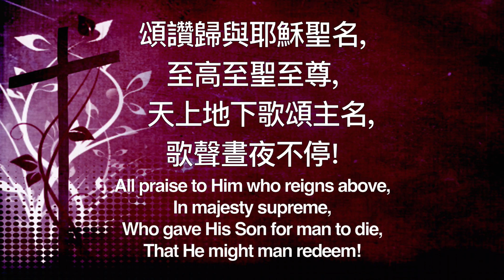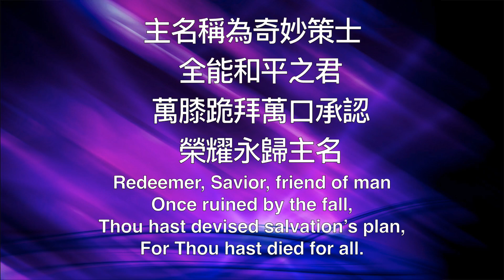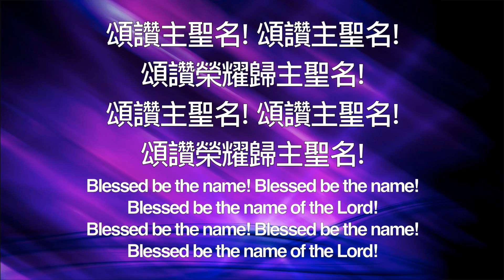B259 頌讚主聖名 BLESSED BE THE NAME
教會聖詩 Hymns for God's People

259 頌讚主聖名

頌讚歸與耶穌聖名
  至高至聖至尊
  天上地下歌頌主名
  歌聲晝夜不停

頌讚主聖名! 頌讚主聖名!
頌讚榮耀歸主聖名!

耶穌聖名滿有權能
  使魔鬼都逃遁
  能使罪人出死入生
  得到天堂福份

主名稱為奇妙策士
  全能和平之君
  萬膝跪拜萬口承認
  榮耀永歸主名

主名何等佳美馨香
  普遍宇宙穹蒼
  主名超乎萬名之上
  配受一切頌揚

259 Blessed Be the Name

All praise to Him who reigns above
 In majesty supreme,
Who gave His Son for man to die,
That He might man redeem!

Blessed be the name! Blessed be the name!
Blessed be the name of the Lord!

His name above all names shall stand,
Exalted more and more,
At God the Father’s own right hand,
where angel hosts adore.

Redeemer, Savior, friend of man
Once ruined by the fall,
Thou hast devised salvation’s plan,
For Thou hast died for all.

His name shall be the Counselor,
The mighty Prince of Peace,
Of all earth’s kingdoms conqueror,
Whose reign shall never cease.